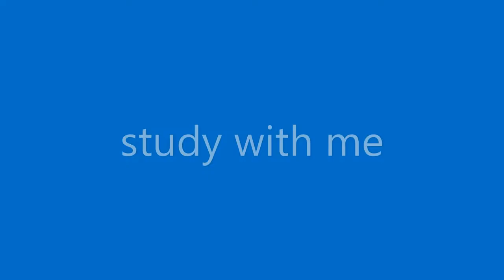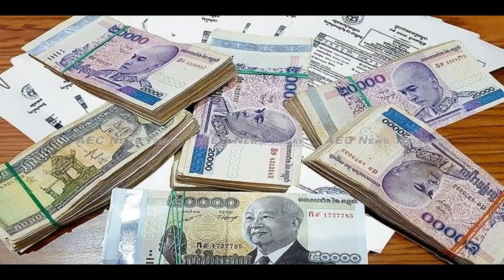តើស្ថិតិជាអ្វី?What is the statistics?Version Khmer Language/sang sopheak សាំង សុភក្ដ្រ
តើស្ថិតិជាអ្វី?What is the statistics?Version Khmer Language/sang soheak សាំង សុភក្ដ្រ ។
ពាក្យគន្លឺះ-Keywords
sang sopheak,
read books,
learn english,
read book khmer,
success talk,
read business,
សំណួរនិងចម្លើយ,
question and answer,
សាំង សុភក្រ្ដ-sang sopheak,
អាន,